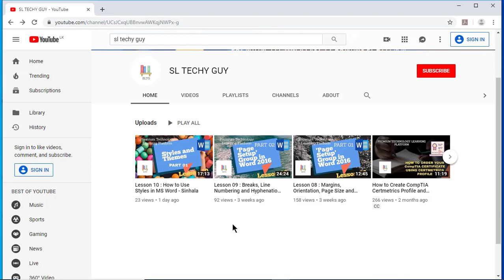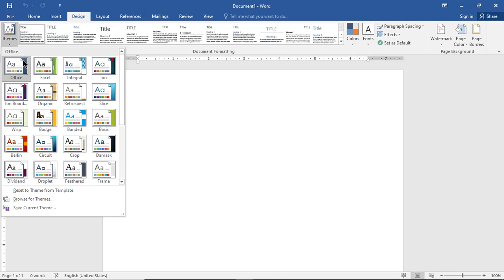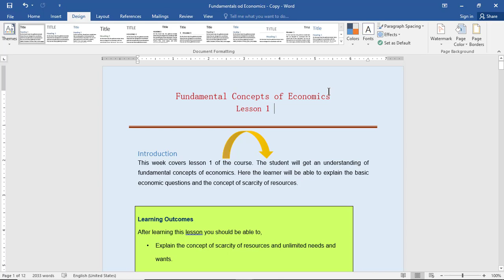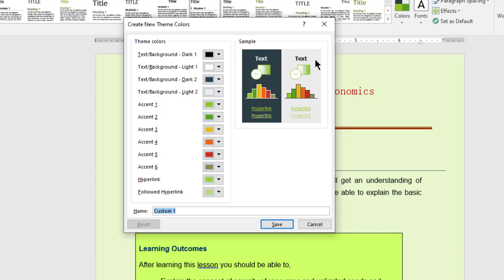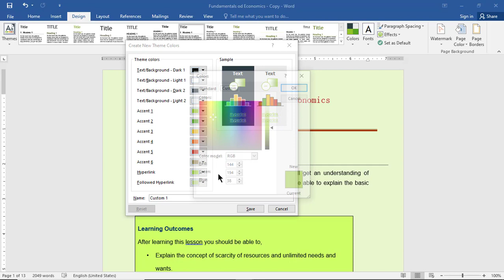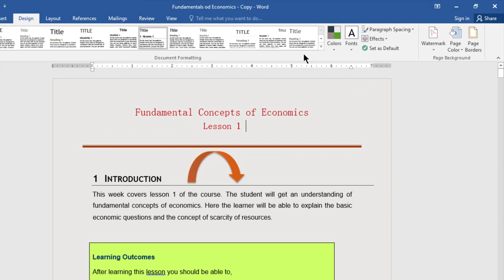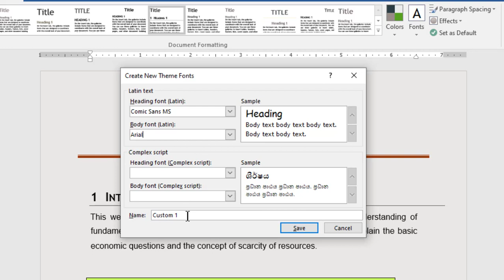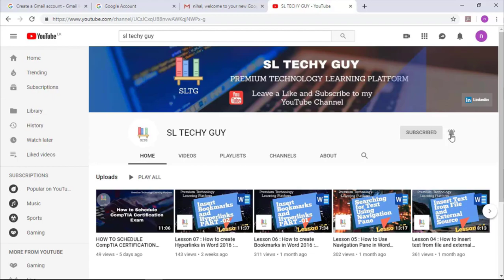Lesson 11 : How to Use Themes in MS Word - Sinhala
In this video i show you how use "Themes" in Microsoft Word 2016. This is the second video that goes along with Lesson 10 Video.

SL Techy Guy YouTube Channel -:
Please Comment about this video and it will help me to create better video tutorials.